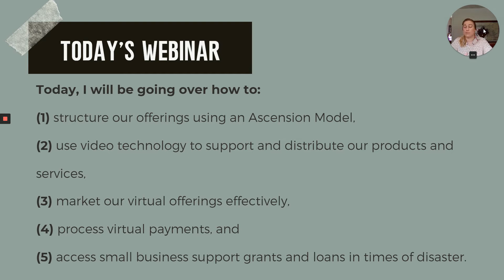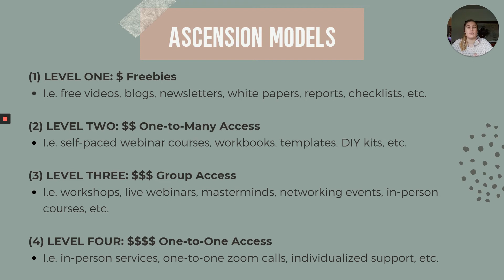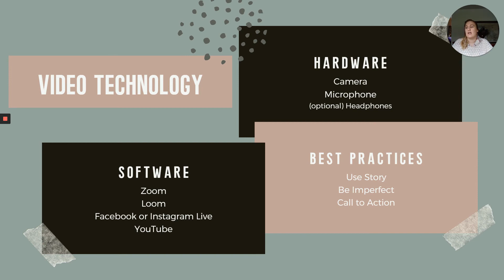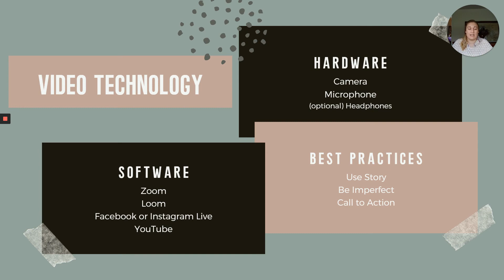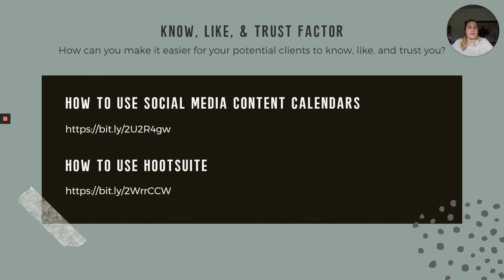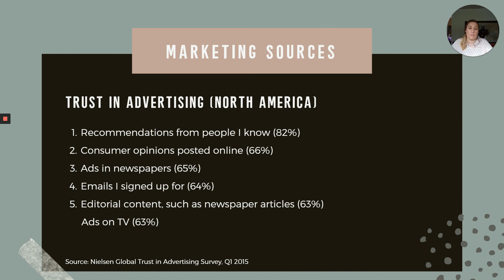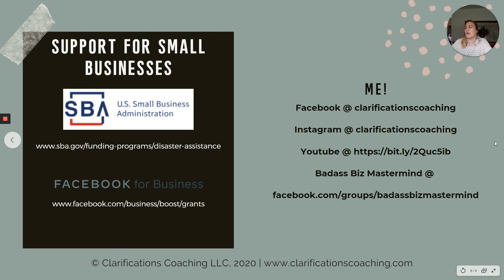How to Successfully Pivot an Art Business Online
This is the next video in a How-To series that I hope will help you guys better navigate the world of business set up.